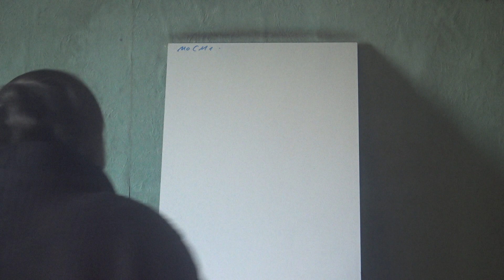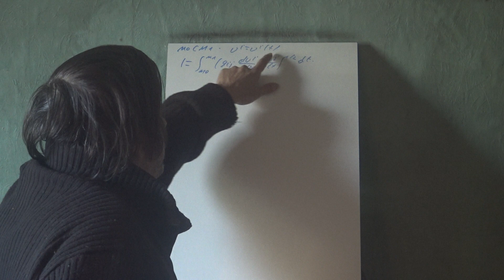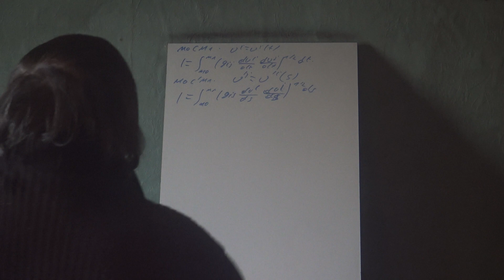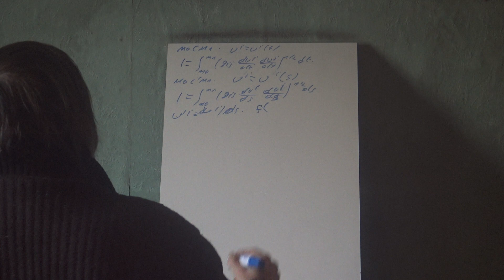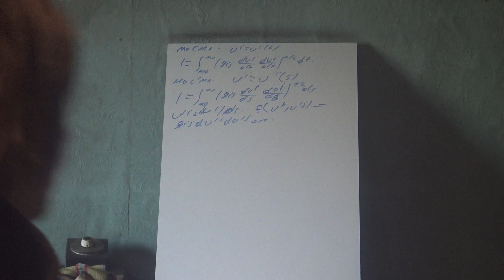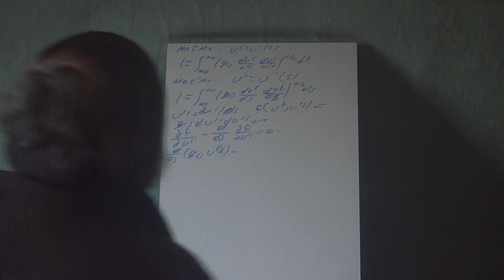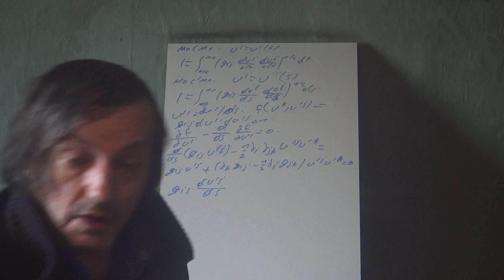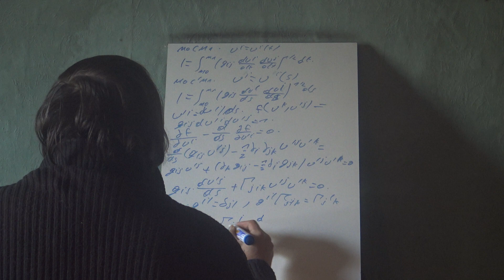37 Analyse tensorielle Géodésiques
Voyons comment on obtient "l'équation des géodésiques"